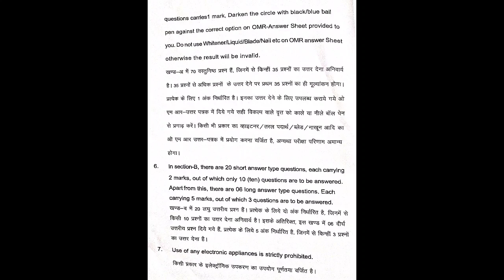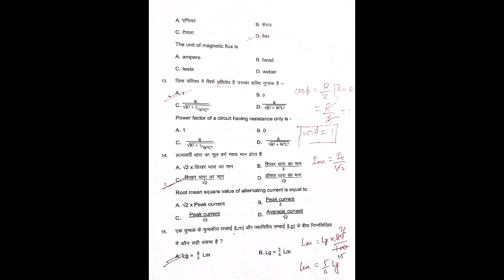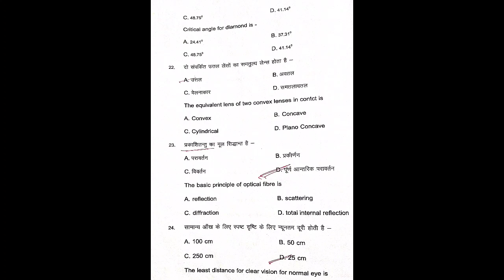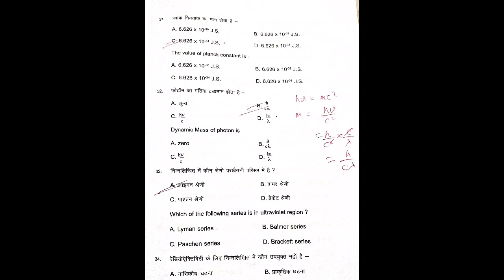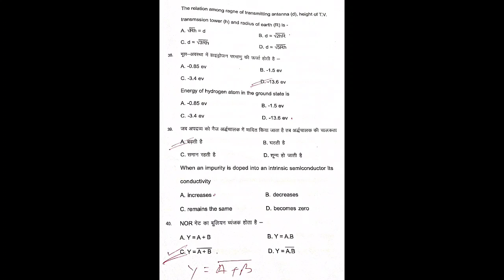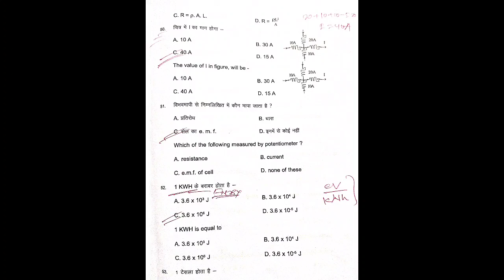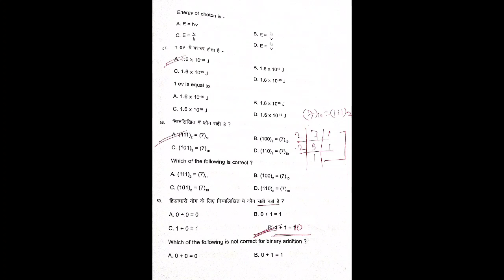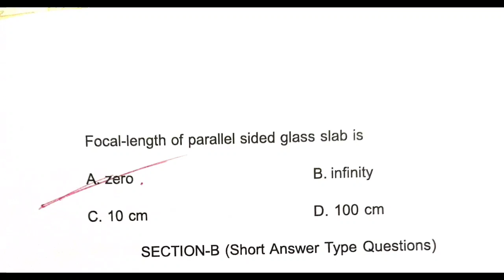70 Objective Questions and Answer | Physics BSEB 2021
70 Objective Questions and Answer | Physics BSEB 2021